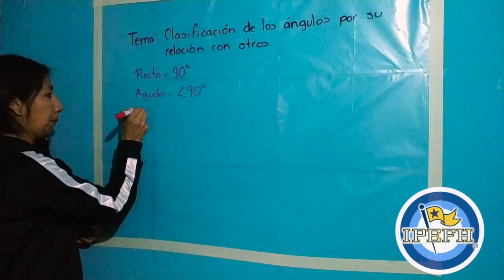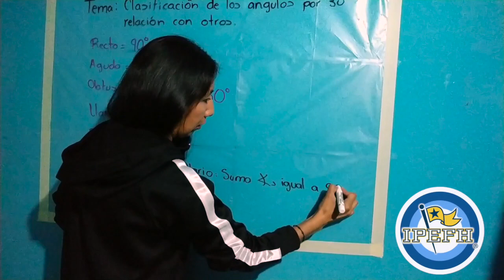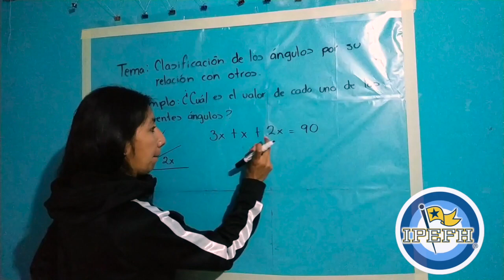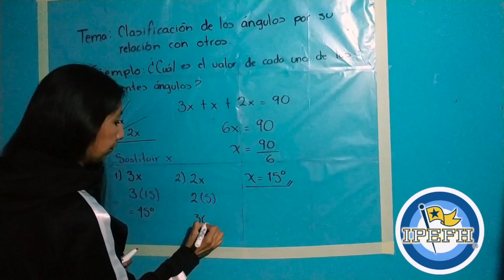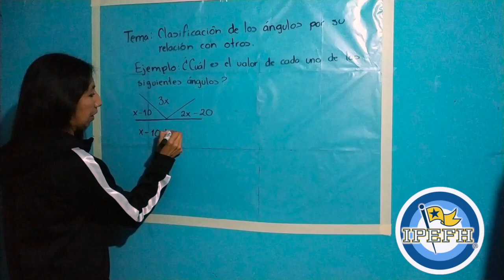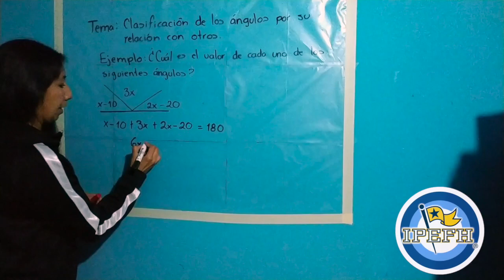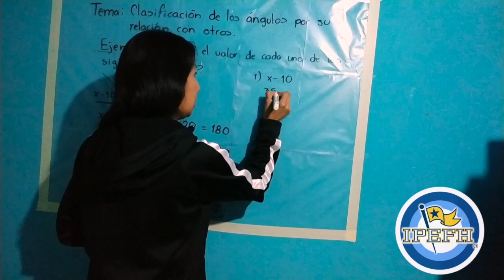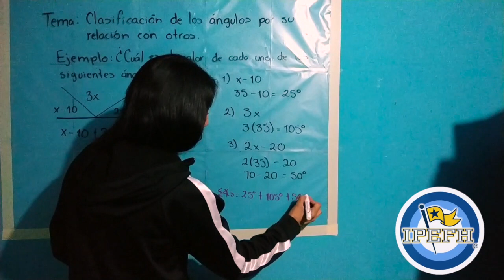PRE 2° UNAM TOL, Matemáticas, Clasificación de ángulos